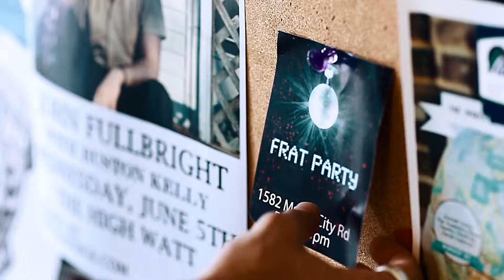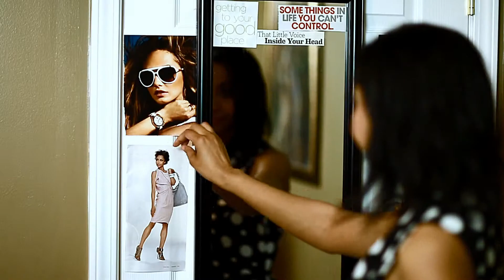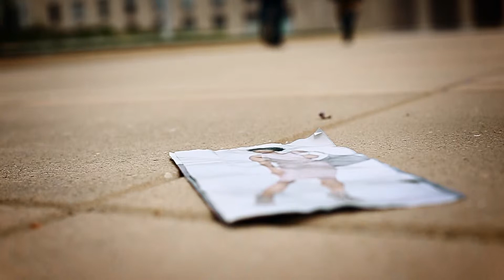Tony Tillman Feat. Beckah Shae "Tailored" Official Music Video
Directed by Will Thomas
SpaceCherryFilms.com